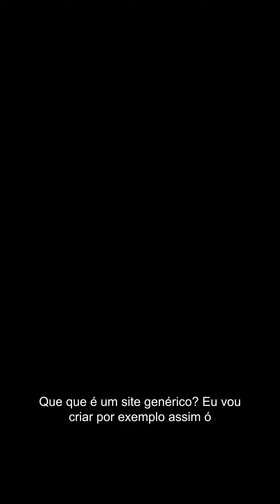CRIAR SITE GENÉRICO VALE A PENA EM 2022?